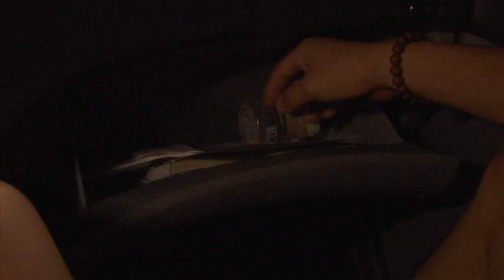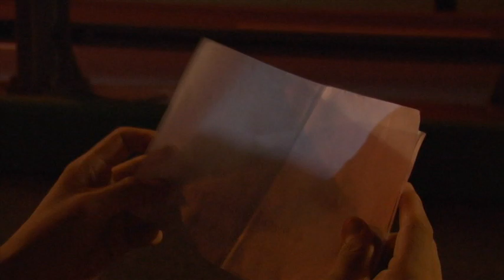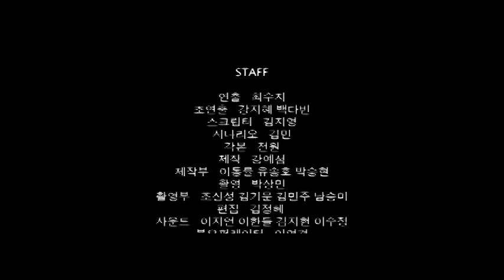09년도 수원대학교 영화 학회 작품 ' 추적'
ㅎㅎㅎ  추적을 추억하다 ㅋ